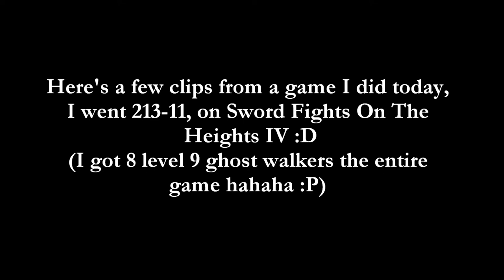ROBLOX - SFOTH IV - 213-11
If you can, watch in 1080p full screen for best quality!

Hey guys, just a quick vid of me getting 213-11 :D The video starts recording when the score is 169-11, I believe. Enjoy! Sub if you wanna!